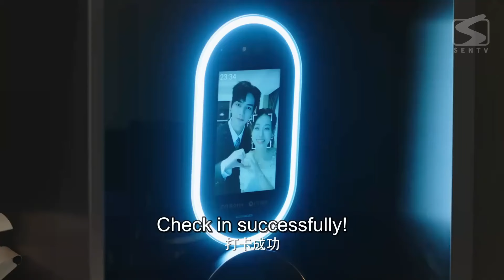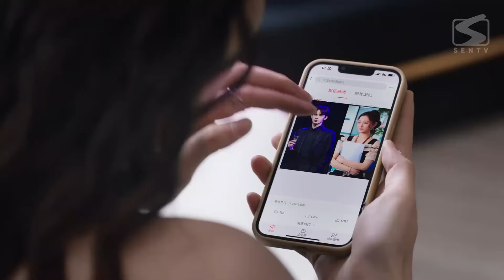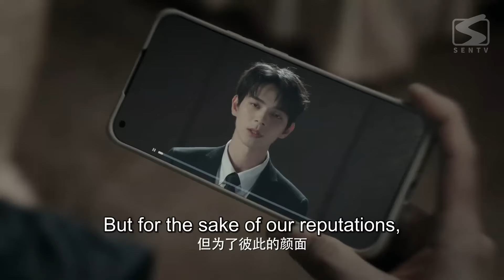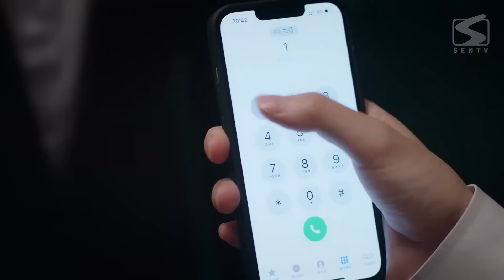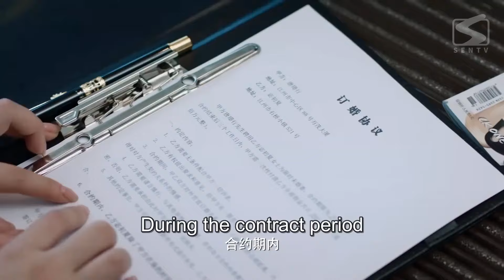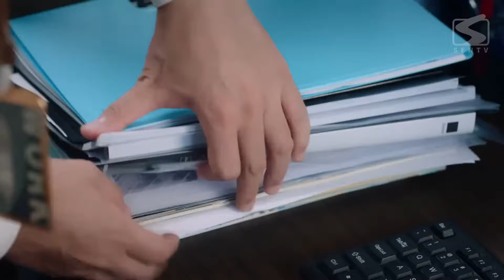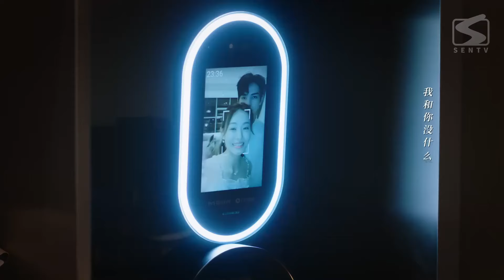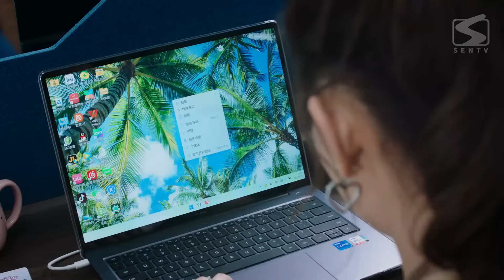【Full Movie】經理瞧不起灰姑娘是鄉下人，不料她竟是總裁夫人，總裁親自接她下班！總裁